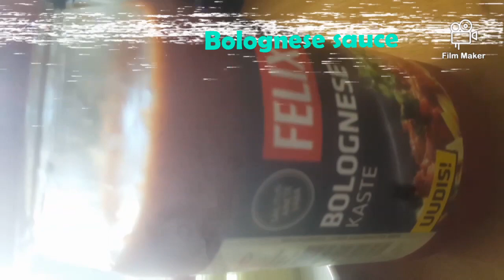Pasta Macaraun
Pasta macaraun halo usa
Macaraun
Nan
Bolognese sauce
Tomate fresku
Lis Bombay
Lis mutin
Senora
Pimenta
Masin
Aimanas
Masako.